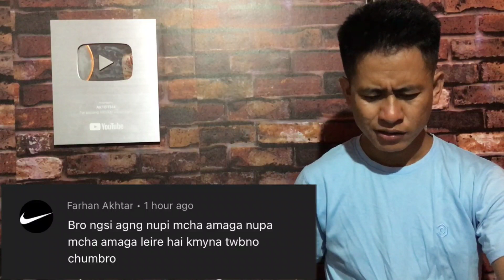Thabi du Khutpai Chetna Paibiyu Dance Su Yengshi